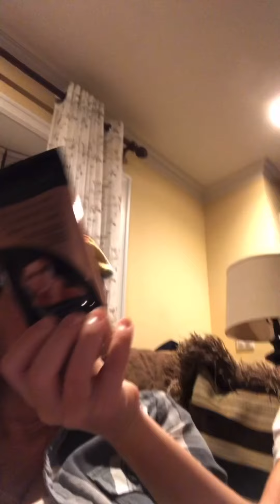Face peel for mom! The wrinkles are still there 😡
Always fun with Madi. 💙